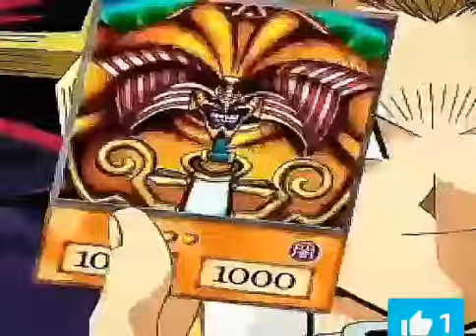Medabots dublado completo ep 4